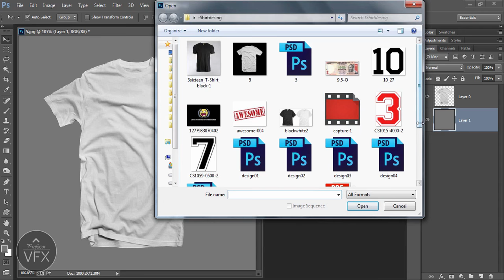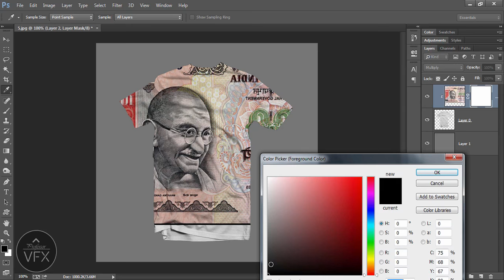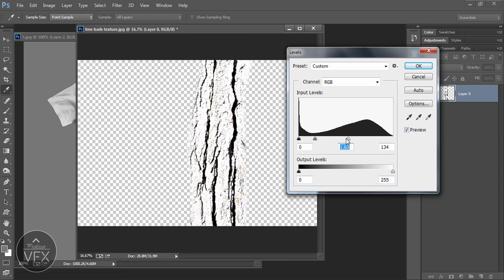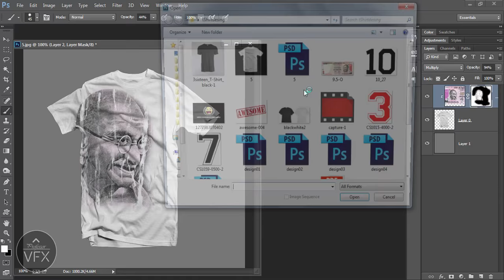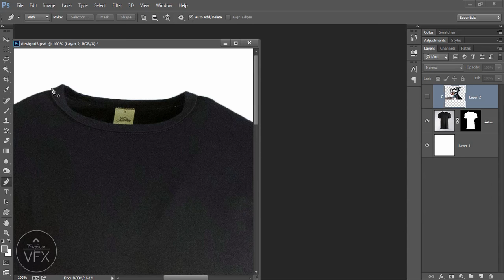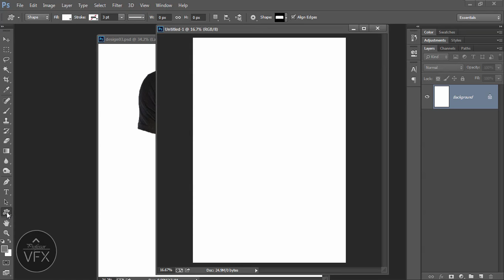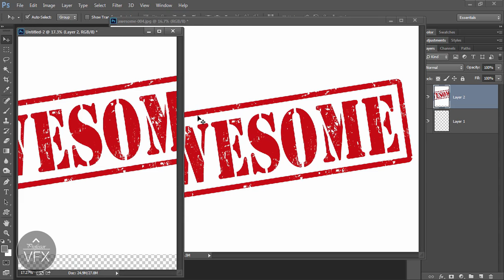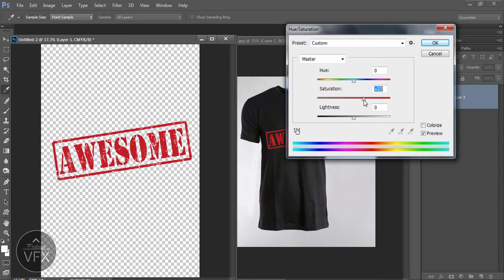86.[Ps] T-Shirt Designing - Photoshop Tutorial [In Hindi/Urdu]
If you are designing T-Shirt in Photoshop beacuse it's flexible and have more option than any other image editing software. So let's get with this amazning lesson from Professor Vfx how you can easily have custom made T-Shirt.